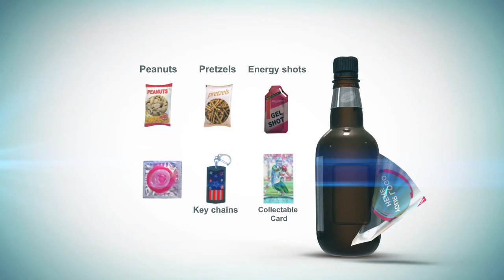beer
Injoy beer bottle provides a space for all kind of promotional products. Peanuts, Pretzels, Gold fish and other nuts they go perfectly with a great beer. Now promote your brand, event and your parties by giving away these sample packages. Imprint your logo on the bags and leave a long last impression on your audience. Add more fun to your drink, energy shots are another great experience for your audience. Let your audience experience your product the way they should. Injoy bottle is your leverage and your advantage.
Injoy puts your message in the consumer's hands!